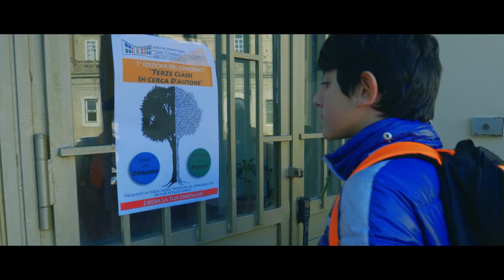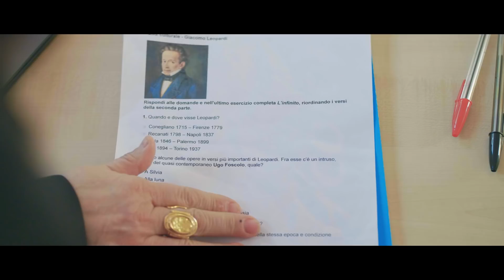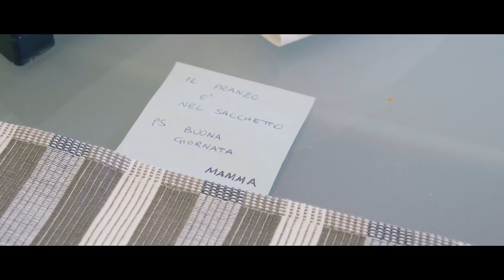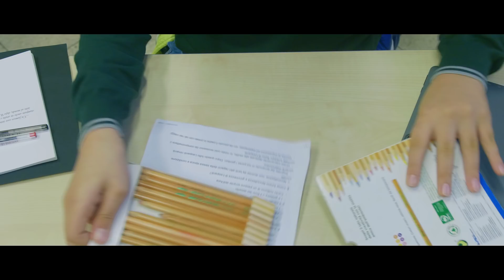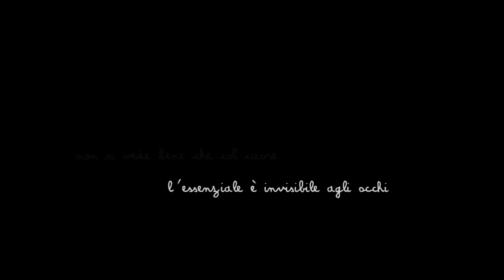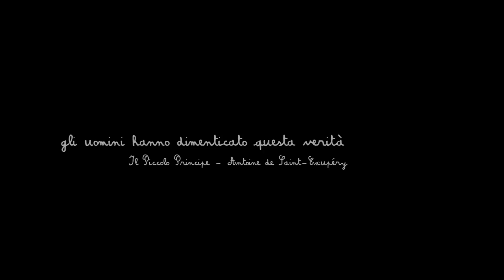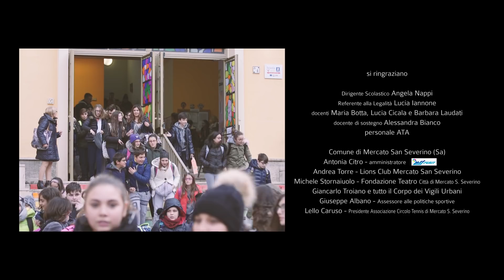cortometraggio "Invisible"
Finalista Festival "Scuola in... Corto" di Pietramelara (CE)

“Ecco il mio segreto. È molto semplice: non si vede bene che col cuore. L'essenziale è invisibile agli occhi”.
(Il piccolo principe, Antoine de Saint-Exupéry)

Cortometraggio realizzato da
Legalità in Corto
diretto da Luca Moltisanti
prodotto da Sante Massimo Lamonaca
ideato da Luca Moltisanti e Fenisia Tomada
Progetto "Educazione alla Legalità, Sicurezza e Giustizia Sociale"
presso Scuola Media "San Tommaso D'Aquino" di Mercato San Severino (Sa)